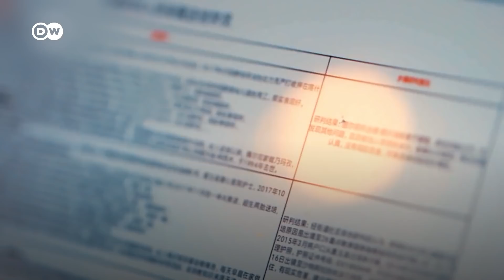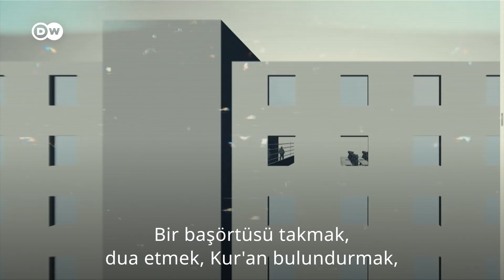Uygurlar suç listesinden suç seçmek zorunda bırakılıyor - DW Türkçe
DW’nin özel araştırması Sincan’daki yeniden eğitim kamplarında Uygurlara yönelik keyfi yargılamaları ortaya çıkardı. Çin’in yeniden eğitim kamplarında hapsedilen Uygurlar, kendilerine sunulan bir suç listesinden seçim yapmak zorunda bırakılıp ardından gerekli süreçlere erişim olmadan hapse mahkum ediliyor. DW, Çin’in bu baskı ağından kaçanlarla konuştu.